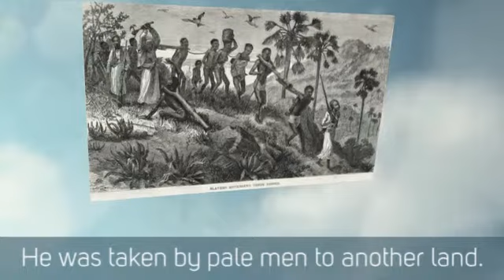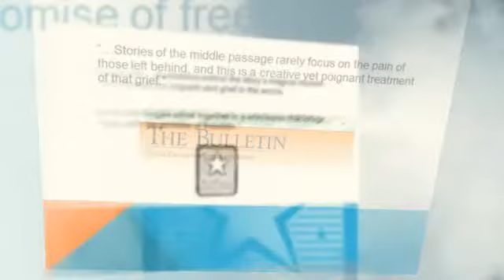NEVER FORGOTTEN by Patricia C. McKissack with artwork by Leo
A beautifully written and illustrated book about slavery and being the ones left behind.